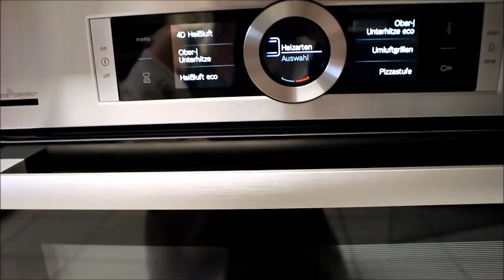👩🏼‍🍳💫 ÖNCE GÖZE SONRA MİDEYE 💯😋🔥 FIRINDA DANA BONFİLE EFSANE BİR LEZZET; Nurmutfagi NurGüL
FIRINDA DANA BONFİLE EFSANE BİR LEZZET;  Nurmutfagi NurGüL

Malzemeler
Tüm Dana bonfile
3-4 yemek kaşık Zeytinyağı
1 tatlı kaşık hardal
Kaya tuzu
Tane karabiber
Karabiber
Hardal tohumu
Taze rosmarin biberiye
Kekik 🌿

Garnitür olarak salatalıklı patates salatası
Pirinç pilavı